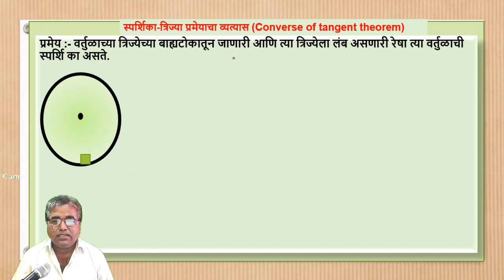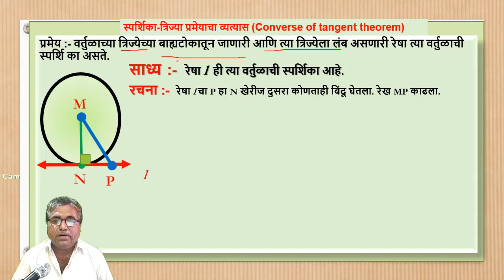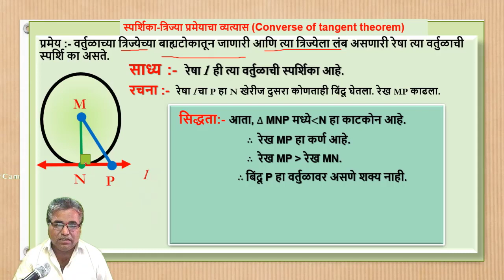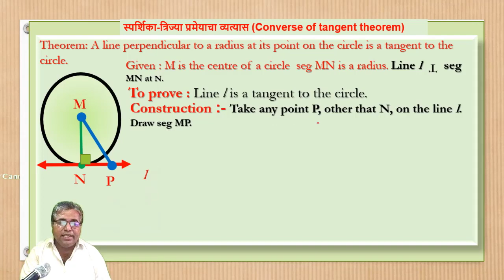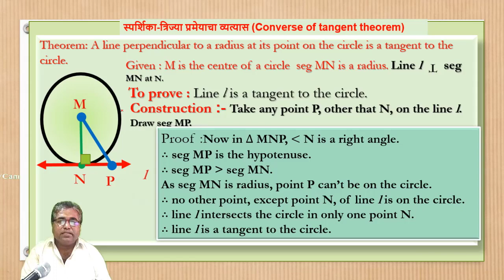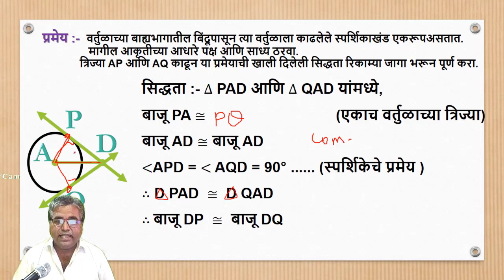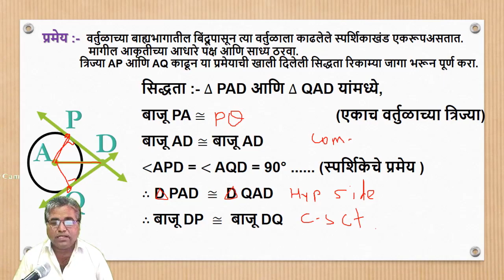स्पर्शिका त्रिज्या प्रमेयाचा व्यत्यास | converse of thangent thm |and Tangent segment thm| ssc board